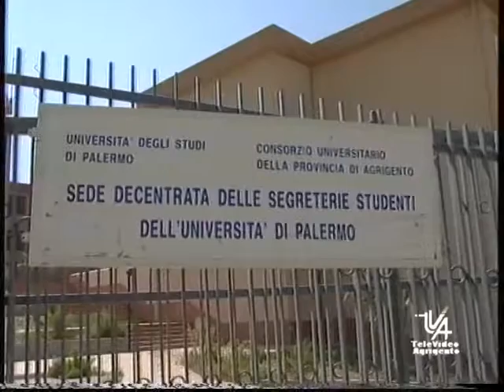UN CONSIGLIO COMUNALE STRAORDINARIO PER IL CUA DOPO PASQUA